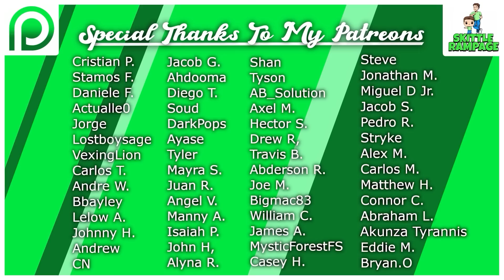Funko News: New Demon Slayer Exclusive Tanjuro Kamado | Naruto, One Piece, Jujutsu Kaisen Updates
Funko News: New Demon Slayer Exclusive Tanjuro Kamado | Naruto, One Piece, Jujutsu Kaisen Updates, Anime Shipping Updates + New Announcements!